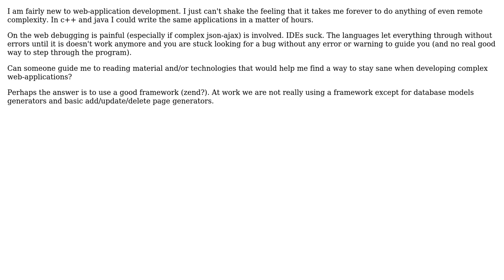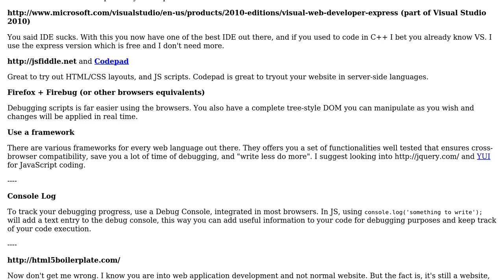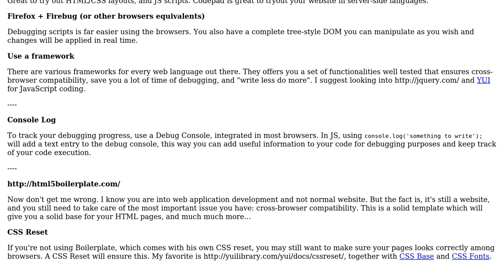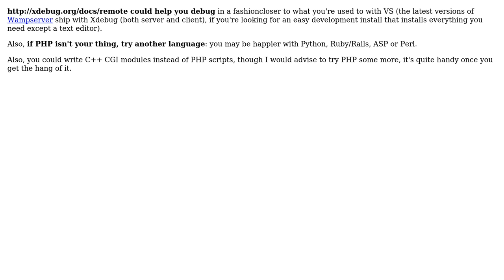Software Engineering: How do I make web-application development less frustrating? (6 Solutions!!)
Software Engineering: How do I make web-application development less frustrating?

With thanks & praise to God, and with thanks to the many people who have made this project possible! | Content (except music & images) licensed under CC BY-SA | Music | Images & others | With thanks to user zhenka user wildpeaks user Turnkey user Trezoid user kevin cline user Jose Faeti user jktress user Demian Brecht and the Stack Exchange Network Trademarks are property of their respective owners. You are responsible for your own actions.